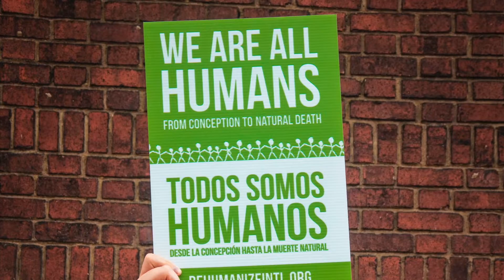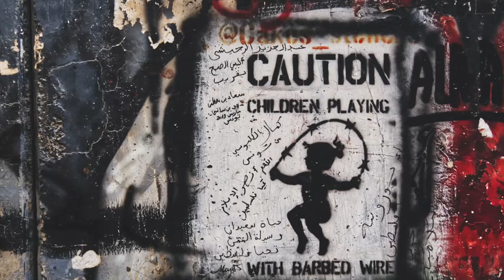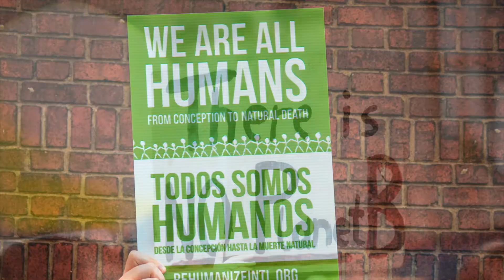Cathy Segal-Garcia Single Release! "Inner City Blues (Make Me Wanna Holler)"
“Inner City Blues (Make Me Wanna Holler)
Performed by Cathy Segal-Garcia
Written by Marvin Gaye and James Nyx Jr.

This song was from one of my “desert island picks”, “What’s Goin On”,
recorded by the great Marvin Gaye.
Last year when I recorded this project, I picked music from the 60s-90s that I loved… “Inner City Blues - Make Me Wanna Holler” was one of my favorites.
It seems that this subject matter will always relate to every time stamped moment, this time stamp included.

Cathy Segal-Garcia:  vocals, video.
Carey Frank: arrangement, piano

Nick Mancini: vibes
Will Brahm: guitar
Alex Boneham: bass
Steve Hass: drums
Tally Sherwood: engineer & studio
Dan Davilla: executive producer

Legacy Productions Inc. d/b/a Easy Song Licensing ("ESL") has acquired Compulsory Mechanical Licenses on behalf of the licensee.

"Rockets, moon shots
Spend it on the have nots

Money, we make it
Fore we see it you take it

Oh, make you wanna holler
The way they do my life
Make me wanna holler!

This ain't livin'
This ain't livin'
No, no baby, this ain't living

Inflation, no chance
To increase finance
Bills pile up sky high
Send that boy off to die

Hang ups, let downs
Bad breaks, set backs
Natural fact is

I can't pay my taxes

Oh, make me wanna holler
And throw up both my hands...

Yea, it makes me wanna holler!

Crime is increasing

Trigger happy policing
Panic is spreading
God knows where
 we're heading!

Photographers: Cover photo: Christoper Perez.